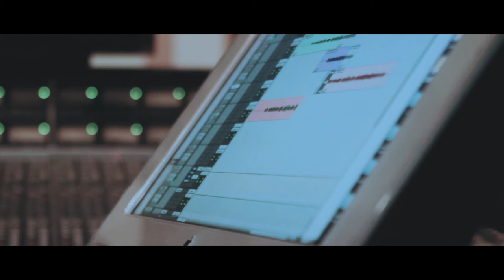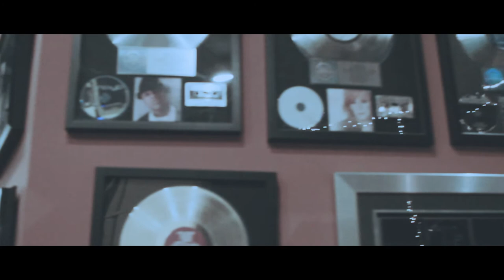BUCKY RAW STUDIO VLOG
Buck drops snippets of some of the up and coming songs off his new mixtape baking soda diet that will be releasing this summer.